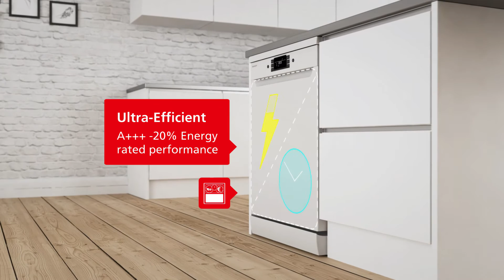Sharp QW GT35F444W Dishwasher EN